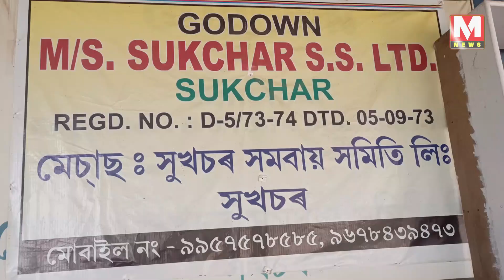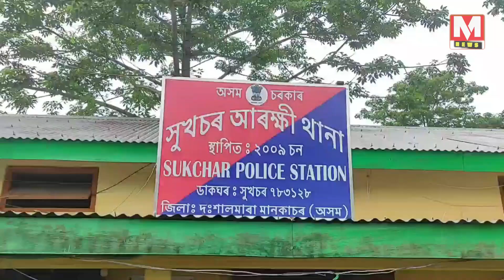জিলাৰ খবৰ-১০০ | দক্ষিণ শালমাৰা মানকাচৰ জিলাৰ দিনটোৰ সকলো খবৰ একেলগে